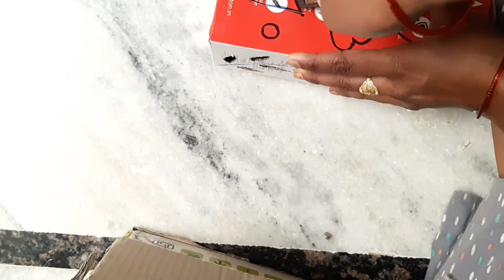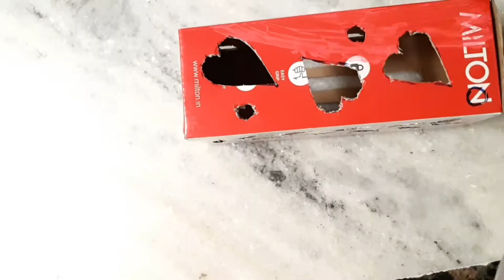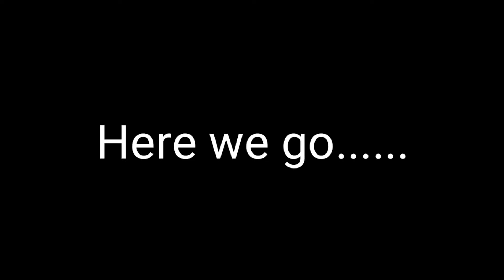DIY beautiful n easy light,Decorative light out of cardboard.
Hey friends first of all Thank you so much for supporting me,In this video i have come up with very very beautiful n very simple Diy  light.